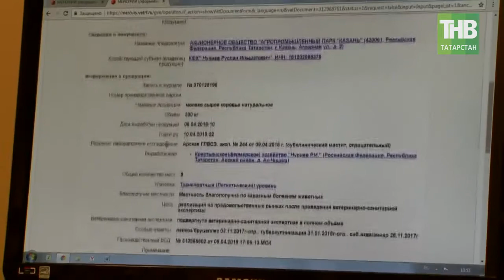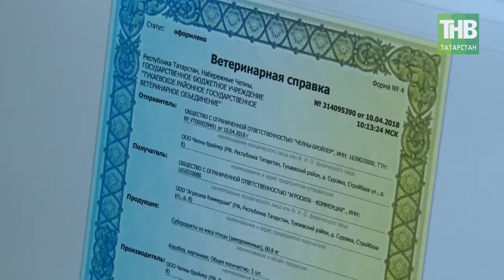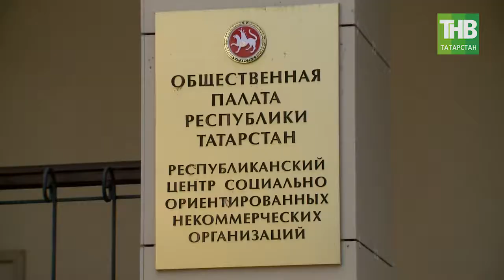Электронная ветеринарная сертификация: сельхозпроизводители должны войти в систему «Меркурий» - ТНВ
Еще одна острая тема, которая вызывает сейчас повышенный интерес со стороны бизнеса, но она в любом случае касается каждого из нас. С 1 июля 2018 года многие производители сельхозпродукции должны войти в систему «Меркурий». Это электронная ветеринарная сертификация. Замена ее бумажной версии стартовала с 1 января текущего года, пока в добровольном порядке. Но уже с июля месяца попасть на полки магазинов без разрешения системы «Меркурий» предприниматели уже не смогут. Она охватывает весь цикл производства продуктов животного происхождения - от сырья до готовых изделий. Как и другие подобные нововведения, вспомним хотя бы «Платон» для дальнобойщиков, система «Меркурий» приживается в России с огромными трудностями. О чем уже сигнализируют и предприниматели, поставщики продукции в магазины и сами ритейлеры?

Таяну ноктасы. В эфире: пн, вт, ср, чт - 19:00

7 дней. В эфире: вс - 19:30, 21:30

Координаты:
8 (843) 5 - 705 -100